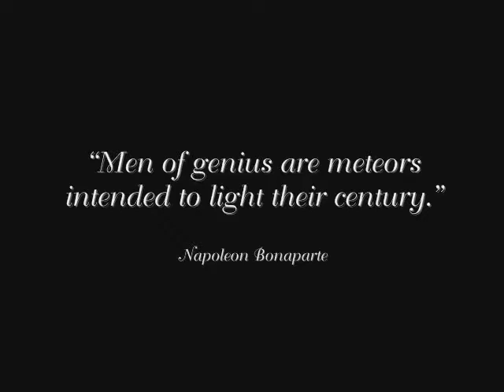Klaus Harmony \\\ Promo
The official promo video for Klaus Harmony, the Mozart of porn music.